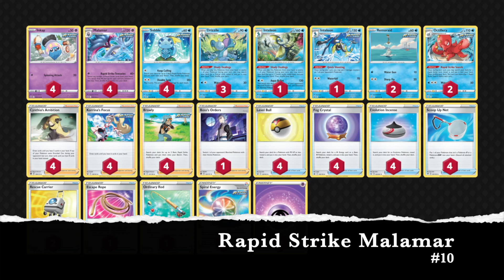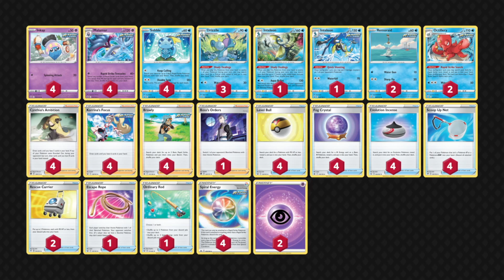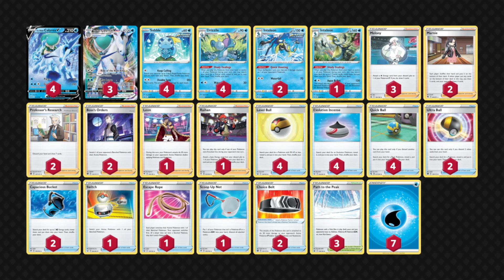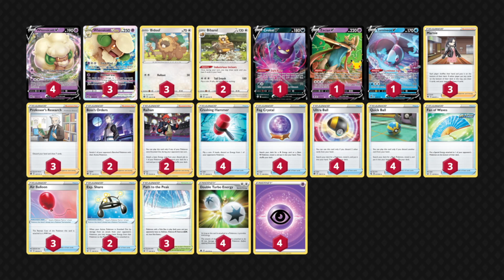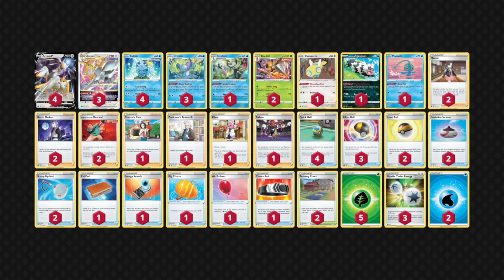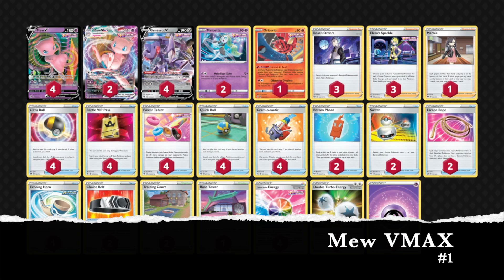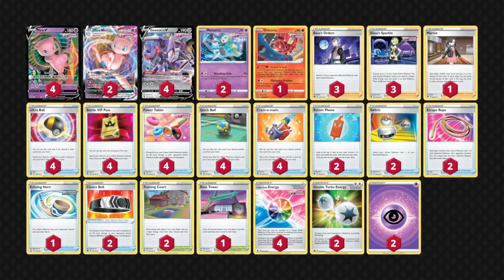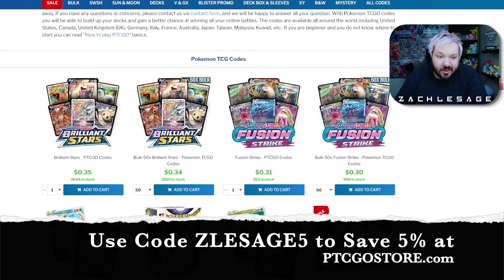10 Best Pokemon Decks | May 2022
This Pokémon TCG Brilliant Stars Power Rankings features the Top 10 Best Decks for May 2022. This list is a combination of my insight, data found from the Play Limitless site, and more.
Wanna up your game? Get coached by me today! I can help you get ready for your next Pokémon TCG event today!

Time Stamps
Opening Thoughts 0:00
ZL Intro: 0:43
10) Rapid Strike Malamar 0:49
9) Sylveon VMAX Toolbox 1:46
8) Arceus VSTAR / Malamar VMAX 2:46
7) Ice Rider Calyrex VMAX 3:49
6) Arceus VSTAR / Inteleon 4:45
5) Whimsicott VSTAR 5:50
4) Rapid Strike Urshifu VMAX 6:57
3) Arceus VSTAR / Beedrill 8:11
2) Arceus VSTAR / Inteleon / Dark 9:07
1) Mew VMAX 10:20
Closing Thoughts 11:38
Metafy 12:15
PTCGO Store 13:04
Thanks for Watching 13:33